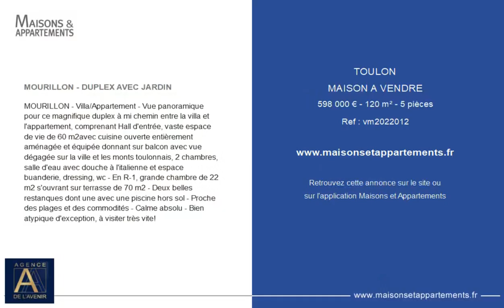TOULON - MAISON A VENDRE - 598 000 € - 120 m² - 5 pièce(s)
Référence : vm2022012

MOURILLON - DUPLEX AVEC JARDIN

MOURILLON - Villa/Appartement - Vue panoramique pour ce magnifique duplex à mi chemin entre la villa et l'appartement, comprenant Hall d'entrée, vaste espace de vie de 60 m2avec cuisine ouverte entièrement aménagée et équipée donnant sur balcon avec vue dégagée sur la ville et les monts toulonnais, 2 chambres, salle d'eau avec douche à l'italienne et espace buanderie, dressing, wc - En R-1, grande chambre de 22 m2 s'ouvrant sur terrasse de 70 m2 - Deux belles restanques dont une avec une piscine hors sol - Proche des plages et des commodités - Calme absolu - Bien atypique d'exception, à visiter très vite!

Cette annonce vous est proposée par l'agence AGENCE DE L'AVENIR SARL

|2708517|